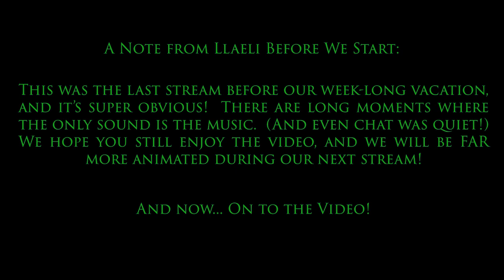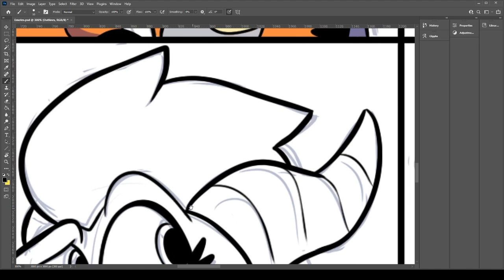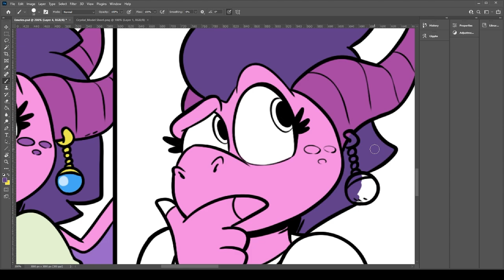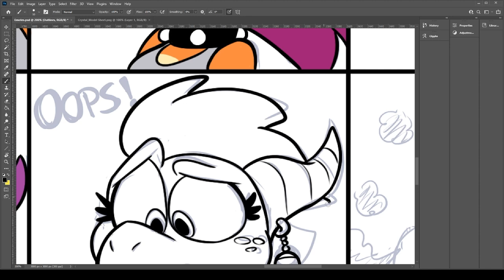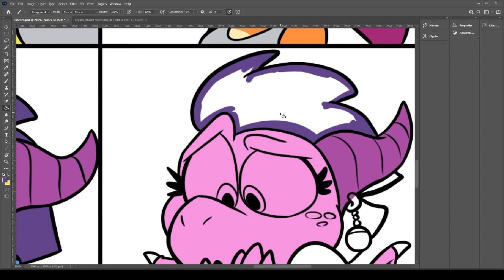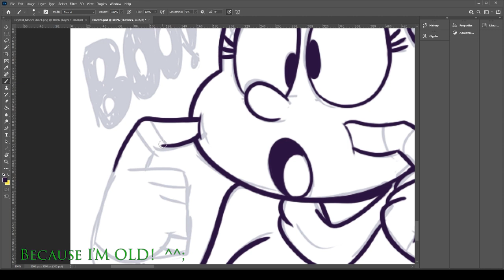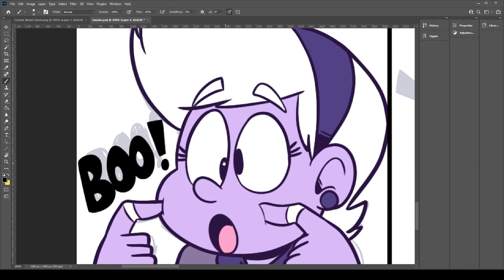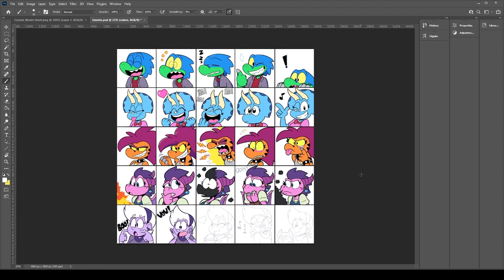Making Emotes! Part 3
Just as the title says, this is part 3 of working on the emotes! We were pretty drained during this stream and it shows. lol